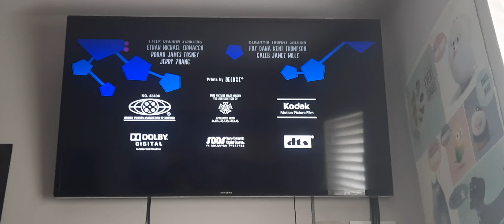Closing to Cloudy With A Chance Of Meatballs 2010 UK Blu-ray 3D